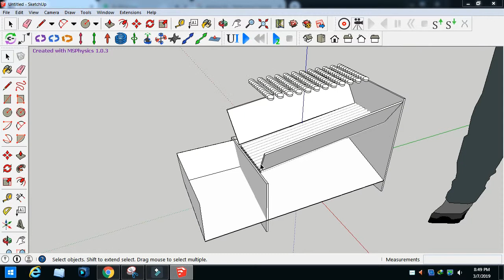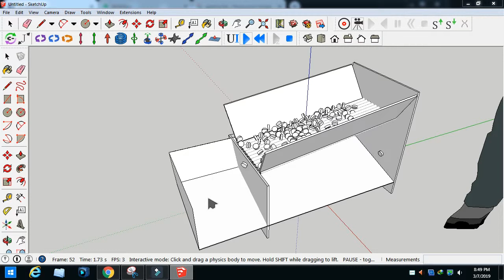animasi grading fish